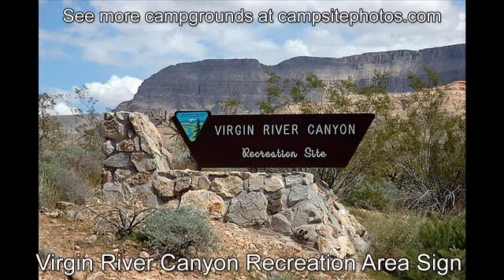Virgin River Canyon Recreation Area, Arizona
Virgin River Canyon Campground sold out? We can help! Use Campsite Assist to get an availability alert when someone cancels a campsite

The Virgin River Canyon Recreation Area has the only developed campground you will find on the Arizona Strip. The campground has 111 developed sites set on a hill above the river in the Virgin River Gorge. All sites have great views of the colorful cliffs and rocky canyons. Group camping is also available.

Campground amenities include drinking water and flush toilets.  There’s also a 33-site day use / picnic area. Each campsite also has a paved parking spur, table, fire ring and grate. Some sites have shade shelters. Cell service is poor in the area.